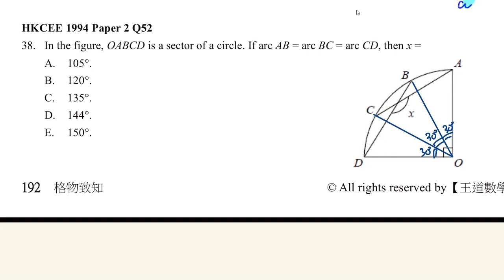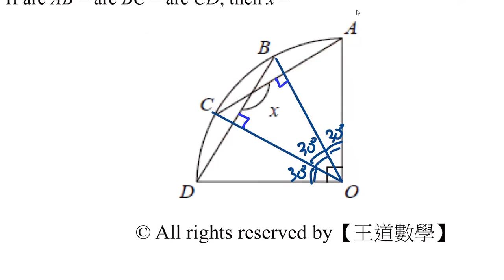HKCEE 1994 Paper 2 Q52 Circle